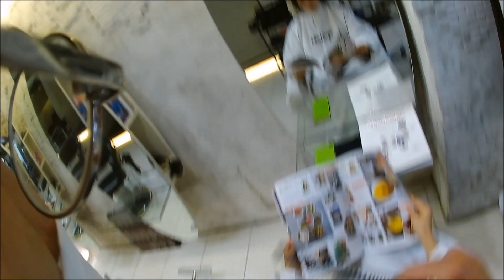耳出しショート女子。パーマでふんわり感を添えて、、、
ばっさりショートスタイルのカット動画です。今回は耳出しとトップも軽くして軽さと動きもプラスしてます。セットも楽ちんなおすすめスタイルです！